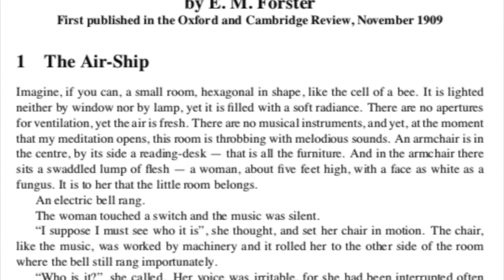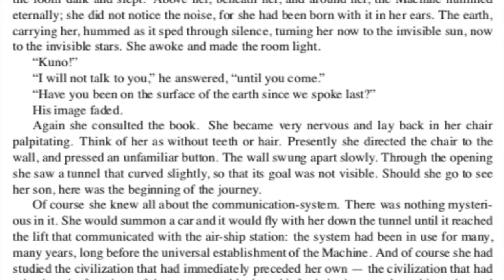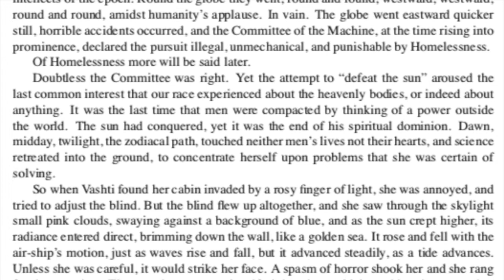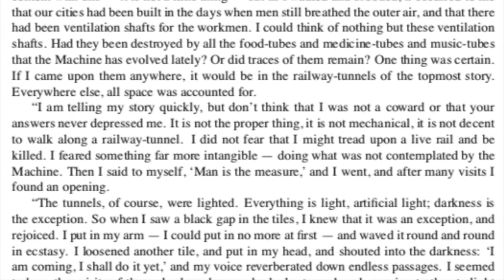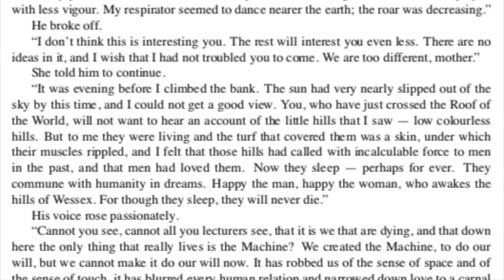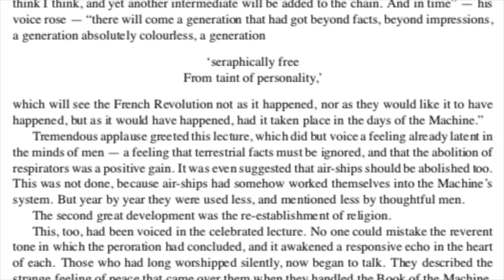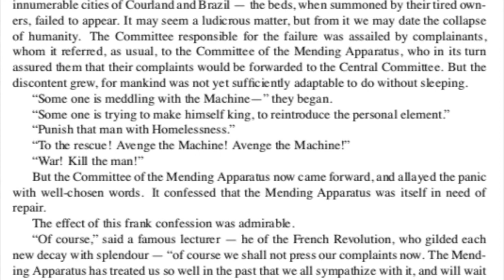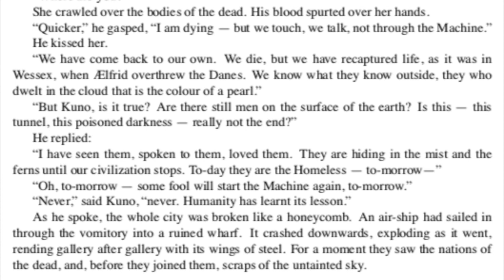The Machine Stops | E. M. Forster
The Machine Stops is a science fiction short story (12,300 words) by E. M. Forster. After initial publication in The Oxford and Cambridge Review (November 1909), the story was republished in Forster's The Eternal Moment and Other Stories in 1928. After being voted one of the best novellas up to 1965, it was included that same year in the populist anthology Modern Short Stories. In 1973 it was also included in The Science Fiction Hall of Fame, Volume Two.

The story, set in a world where humanity lives underground and relies on a giant machine to provide its needs, predicted technologies similar to instant messaging and the Internet.